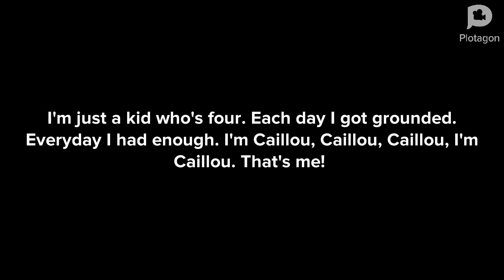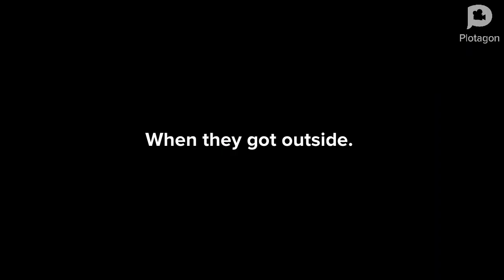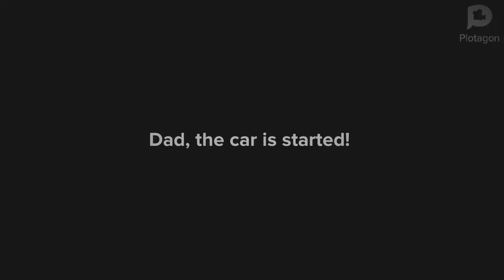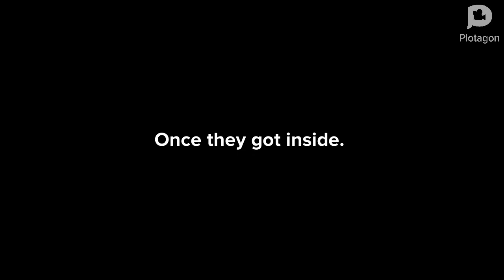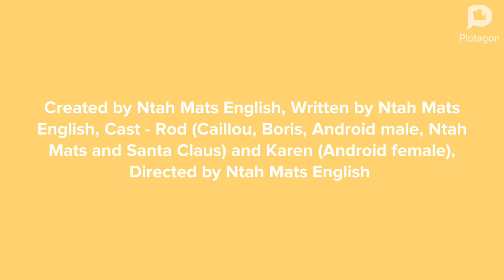Caillou vs. AI - Part 2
The second part of Caillou vs. AI is here! This time, the other AI robots get revenge on the Caillou family for killing their brother in the last part. Caillou has to do everything he can to stop the bots! Will they succeed?

(Also, I won't be making new videos for the next two weeks due to exam season.)

Inspired by CharileU2B